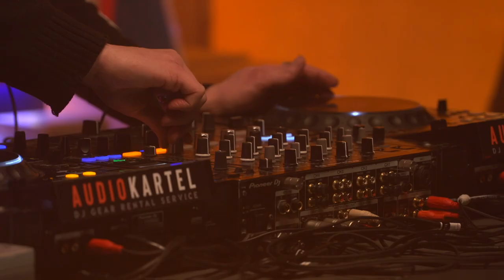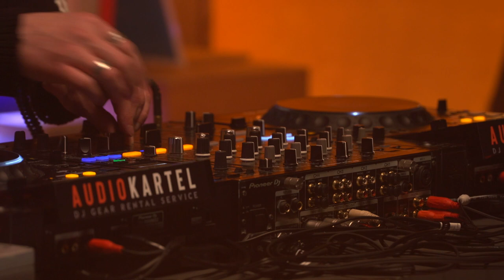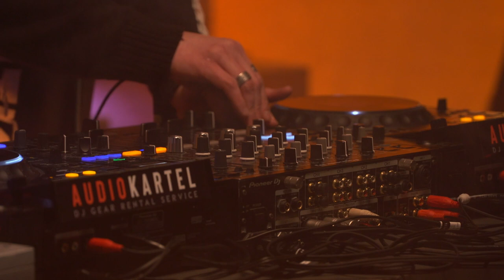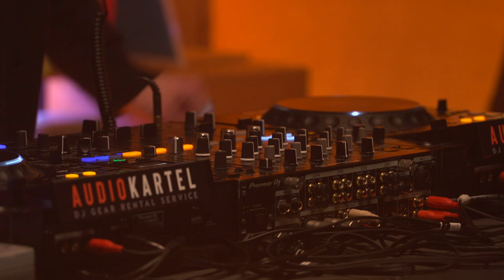KVVARK @ Digital Beast Studio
"DZIĘKUJEMY ZA WYKORZYSTANIE SCENOGRAFII MOONTALK TELEWIZJI ACTIVE FAMILY"